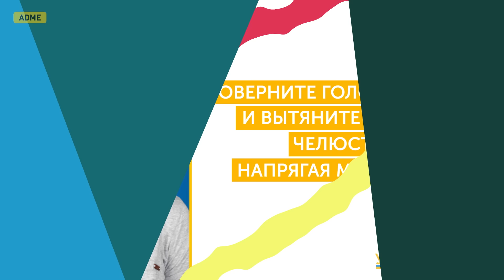7 ДЕЙСТВЕННЫХ УПРАЖНЕНИЙ, ЧТОБЫ ИЗБАВИТЬСЯ ОТ ВТОРОГО ПОДБОРОДКА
Чтобы наше тело оставалось молодым и подтянутым, нужно правильно питаться и выполнять физические упражнения. Это утверждение справедливо и для нашего лица, ведь с возрастом оно теряет былую эластичность и красоту.
Поэтому AdMe.ru публикует комплекс лучших упражнений, которые, по мнению врачей, помогут вашему лицу оставаться молодым и подтянутым долгие годы.